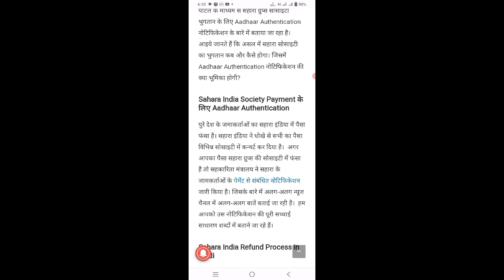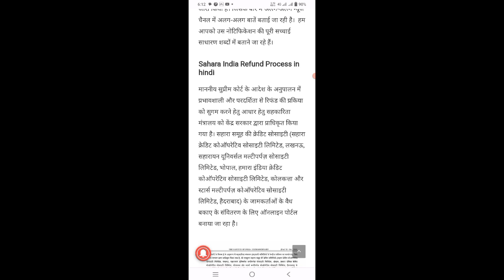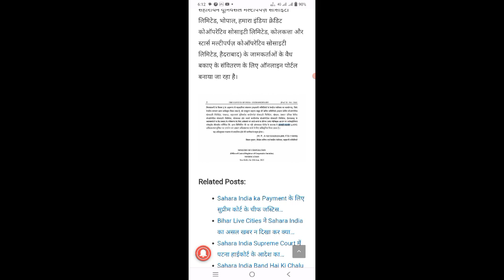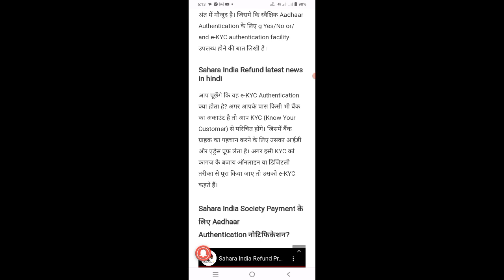सहारा निवेशक के लिए बड़ी खबर । आ गई सच्चाई आधार ऑथेंटिकेशन E-Kyc क्या है । भुगतान कैसे होगा। देखें